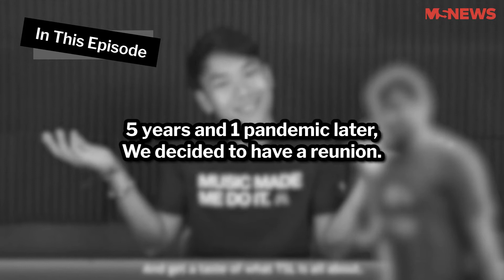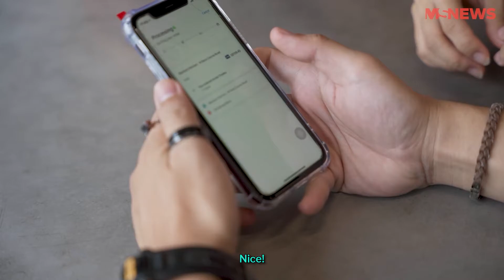I Reunite John And John After 5 Years And 1 Pandemic Later | Sundays Are Off Days Ep4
Sundays Are Off Days is a brand new series where Chow hangs out with some of the most underappreciated people in our society on their off days.

In this episode, Chow reunites two Johns together after they swapped lives five years and one pandemic ago. Watch as the trio hang out for a meal full of laughter, curries, and reminiscence.

Host: Chow Jia Hui - @chowjiahui
Producer / Director: Cristian - @itscristianagain
Director of Photography: Rahul Radhakrishnan - @rahul_rkrish
Editor: Rachel Lau - @ract_t
Assistant Producer: Venus Chiang - @lifeonvenusss